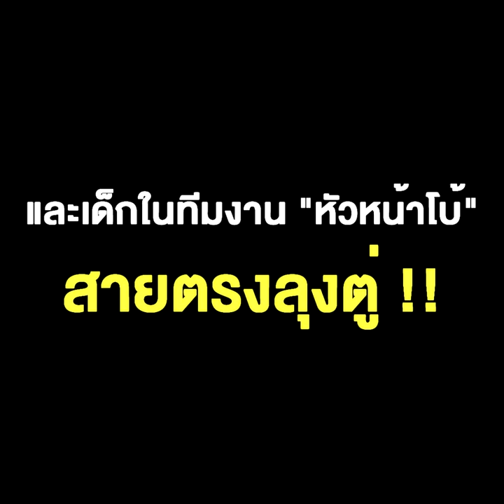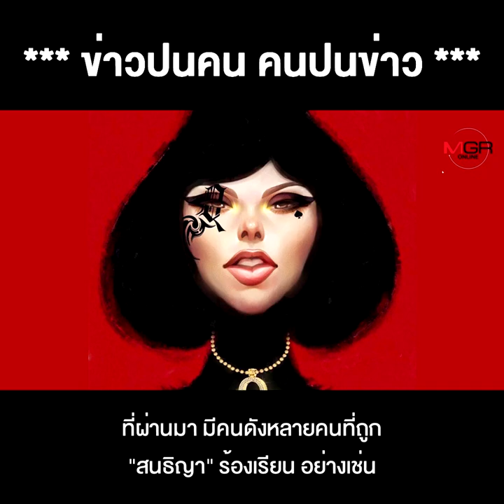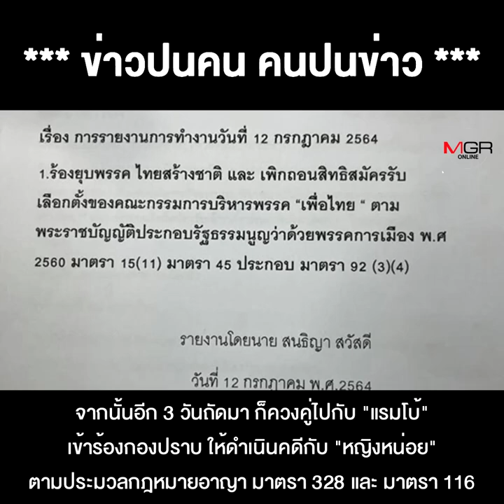“สนธิญา” ที่ไล่บี้ นักร้อง ดารา “Call Out” แม้ไม่ได้เป็นสมาชิก พปชร. แต่เป็นที่ปรึกษา กมธ.ชุด “สิระ”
“สนธิญา” ที่ไล่บี้ นักร้อง ดารา “Call Out” แม้ไม่ได้เป็นสมาชิก พปชร. แต่เป็นที่ปรึกษา กมธ.ชุด “สิระ” และเด็กในทีมงาน “หัวหน้าโบ้” สายตรงลุงตู่ !!